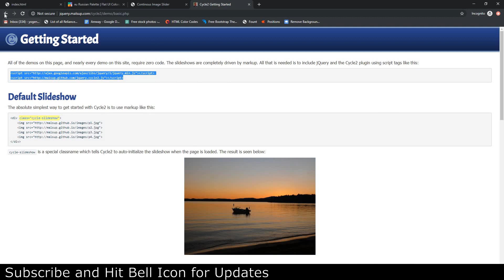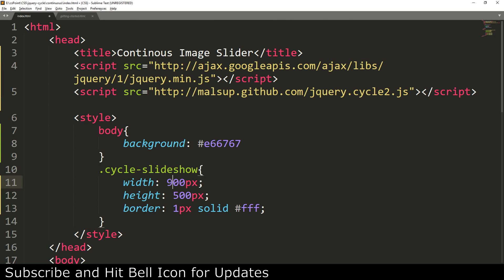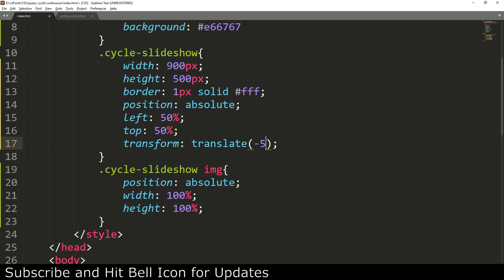Continuous Image Slider using jquery cycle 2 tutorial | csPoint web designing tutorials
In this tutorial of csPoint you will learn how to create continuous image slider using jquery cycle 2

css3 tutorials
css tutorial
css animation
css tutorials for beginners in hindi
css grid
css in hindi
css3 tutorial
css3 animation
html coding
html programming
html5
svg animation
svg
svg tutorial
website design
javascript tutorial